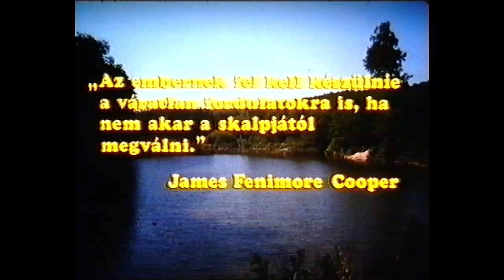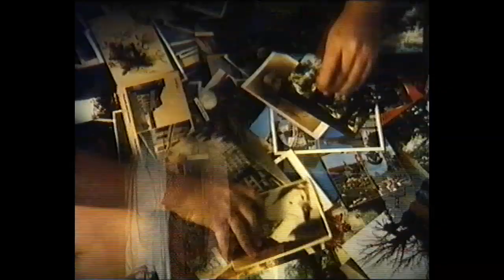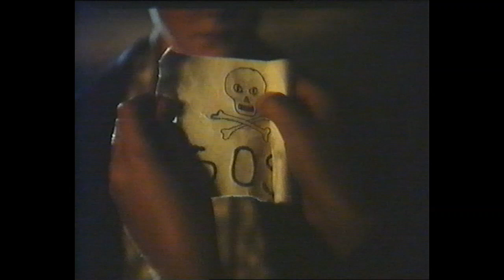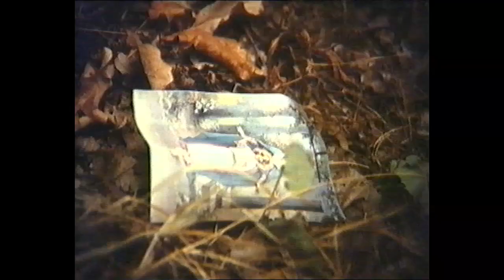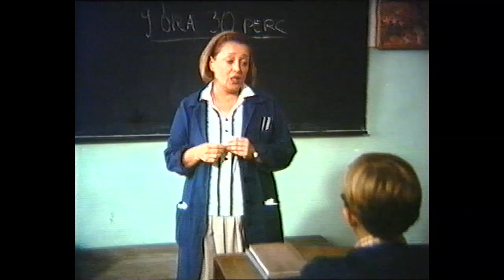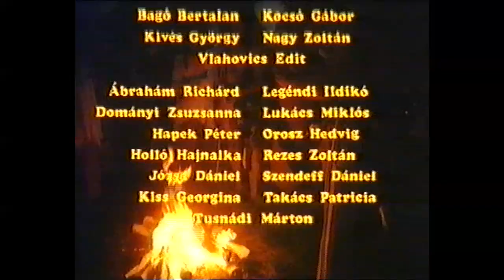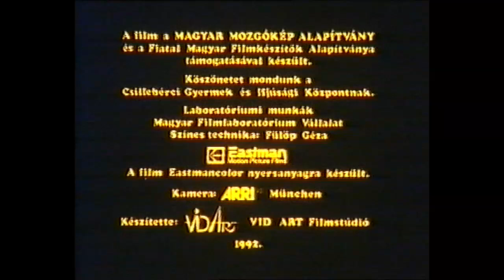Nyomkereső teljes film - official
Bornai Eszter filmje a kis Péter színes és drámai életéről mesél, akinek dús fantáziavilága összeolvad a hatvanas évekbeli, budapesti valósággal. Képzelete Eldorádóját Péter többek között James Fenimore Cooper hőseivel népesíti be. A nemes indiánok, a híres nyomkeresők és a Nagy indiánkönyv elvei segítik az életben, amely újabb és újabb próbák elé állítja őt és a barátját, Gergőt. (port.hu)

Színes magyar filmdráma, 86 perc, 1992.

Rendező :Bornai Eszter
Forgatókönyv: BornaiEszter

Szereplők
Haumann Máté, Schóbel Gyula, Csomós Mari, Csákányi Eszter, Téri Sándor, Murányi Tünde, Lukáts Andor

Operatőr
Bélafalvy Balázs
Vágó
Kabdebo Katalin
Hang
Fehér István, Várhegyi Rudolf, Wolf István
Zene
Markó Tamás, Müller Péter Sziámi, Óvári Miklós
Producer
Grósz Gabriella